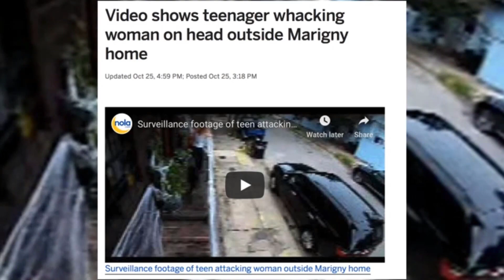How to get punched in the head in New Orleans.